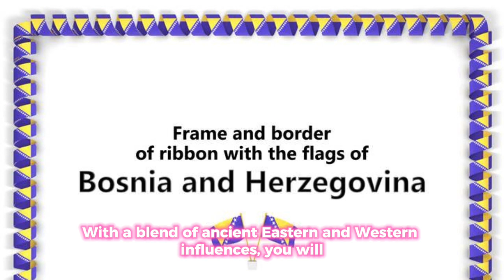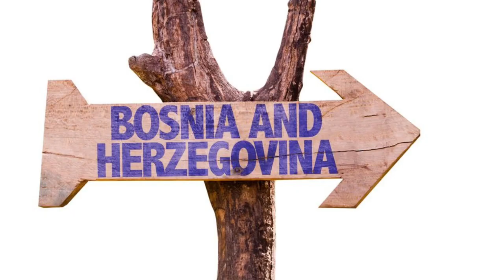Welcome to Bosnia and Herzegovina🇧🇦